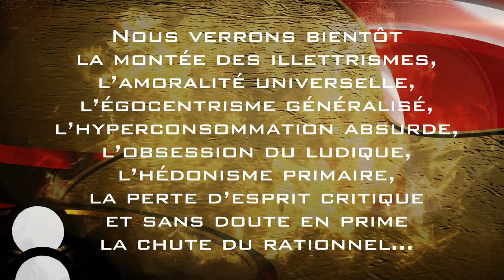BA01 Jack Denett la ligue des 3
Première Bande annonce du film Jack Denett la ligue des 3
Scénario et dialogues de franck Jouneau et Guy Autret